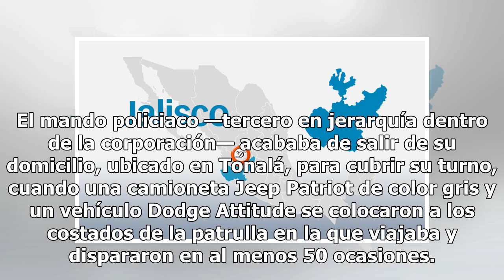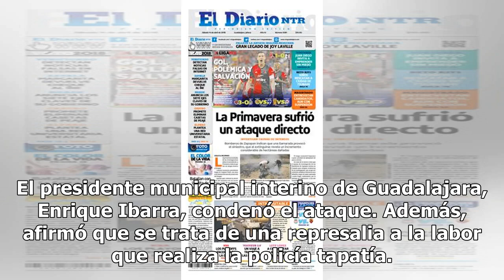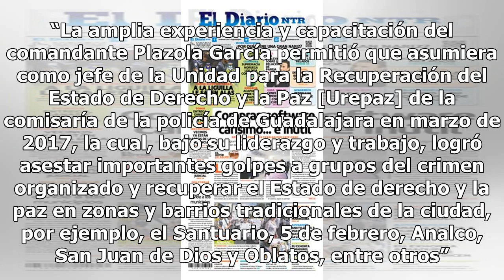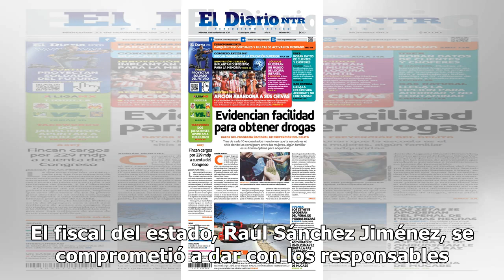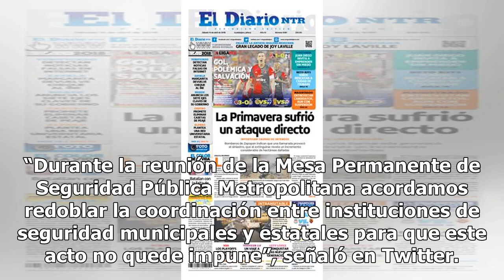Matan a mando policiaco y a sus tres escoltas en Guadalajara - El Diario de Yucatán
GUADALAJARA, Jalisco (El Universal).- En un ataque directo, este lunes asesinaron al tercer comandante de la policía de Guadalajara, Eduardo Plazola García, y a los tres escoltas que lo cuidaban. El mando policiaco —tercero en jerarquía dentro de la corporación— acababa de salir de su domicilio, ubi...